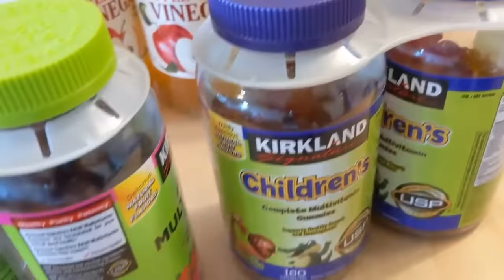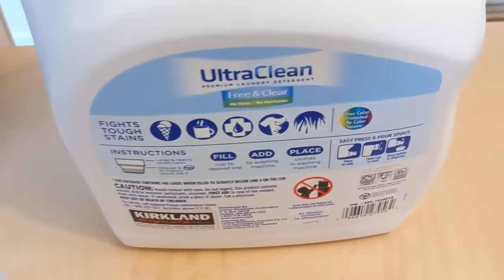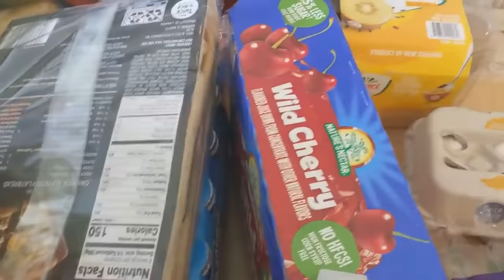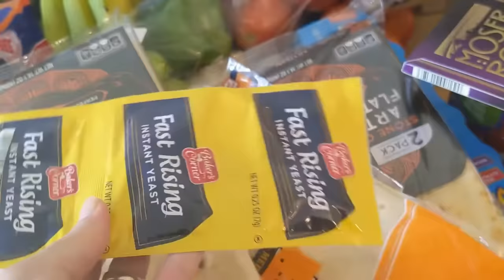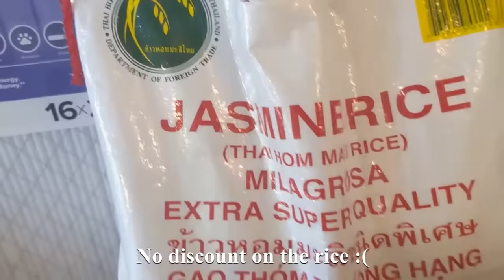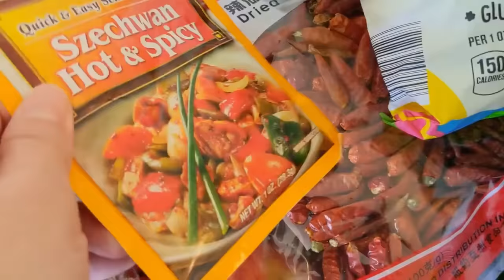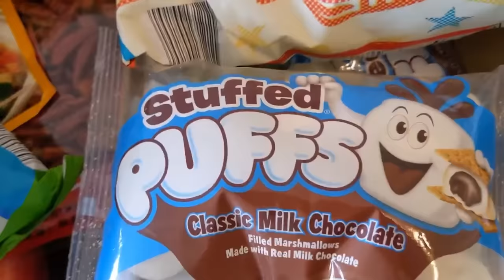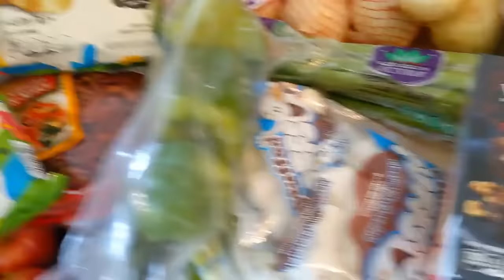Smart Grocery Hacks: How to Save on Groceries with Frugal Living Tips!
💡 Revolutionize your grocery shopping experience with our expert guide on how to save big on groceries through frugal living! In this video, we're unveiling practical tips and tricks that will empower you to slash your grocery bill without compromising on quality. 🛒💰

👉 How to Save on Groceries: Dive into a treasure trove of actionable frugal living tips specifically tailored to your grocery budget. Discover innovative strategies, from savvy meal planning to insider shopping hacks, that will leave you with more money in your pocket.

🔹 Frugal Living Tips: Elevate your frugal living game with tried-and-true habits that make a real impact on your financial landscape. Learn how adopting a frugal mindset can transform your approach to grocery shopping and lead to long-term savings.

Ready to make your grocery shopping not only cost-effective but also a breeze? Let's do it together! 🛍️💪

00:00 Announcing News
9:19 Simple 8 shopping tips
23:27 Meal Plan overview
40:32 7 Power Tips Budget Grocery Haul

The goal of this channel is to create a better lifestyle that you always dreamed of.

                               ˜”*°• ˜”*°•Healthy Wealthy Mogul•°*”˜ •°*”˜